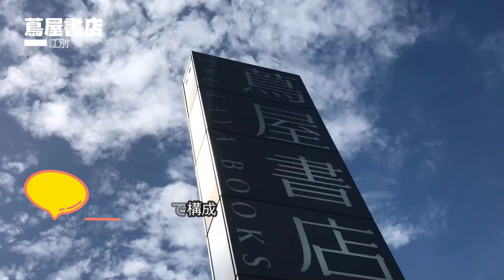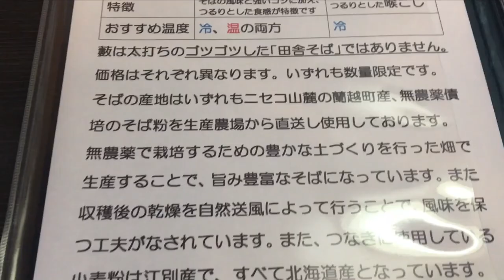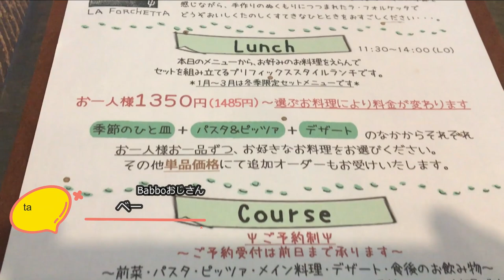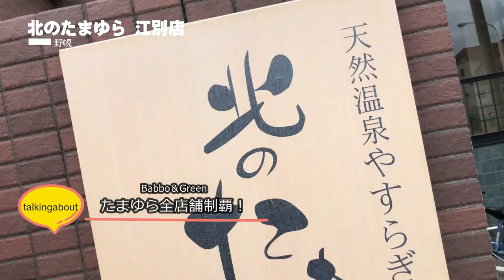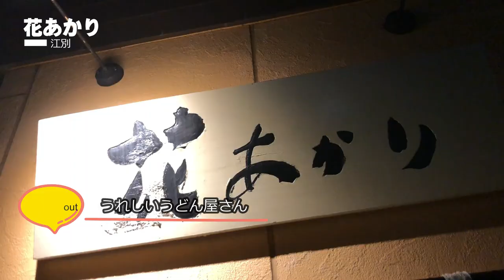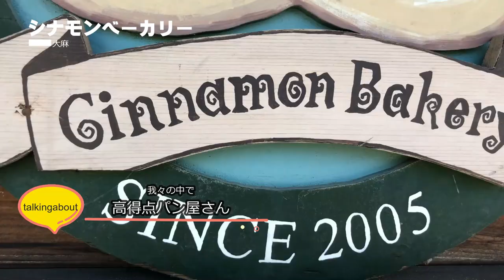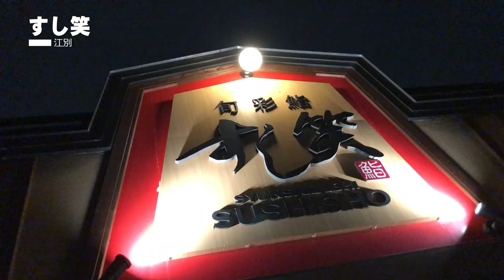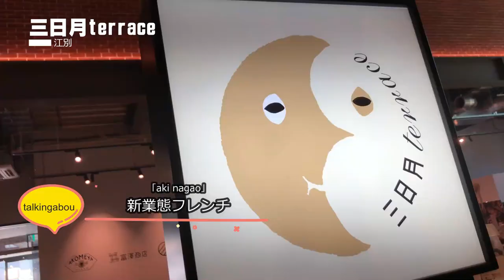江別界隈 ガチまた食べたい14軒★SEASON2※045 （Subtitles：English,Thai,Korean,Chinese）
「美味しい」を探す旅を続けるBabbo＆Greenが、今までに食べて美味しかった、お気に入りの店を紹介しているチャンネルです。
食べ物の好みは人それぞれですが、私たちが好きなお店の、リアルな飲食レポートをお届けしています、つづうら浦出かけていますので
旅先での食事の参考にしていただけたら幸いです。

●今回の内容は　（営業時間は変更になっている場合が多いです）